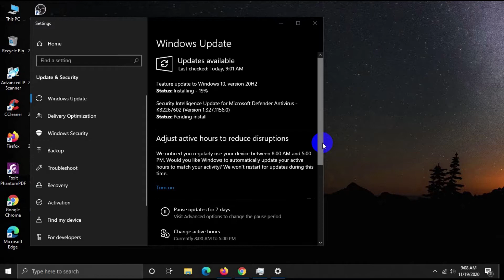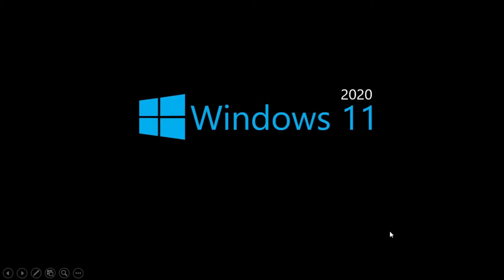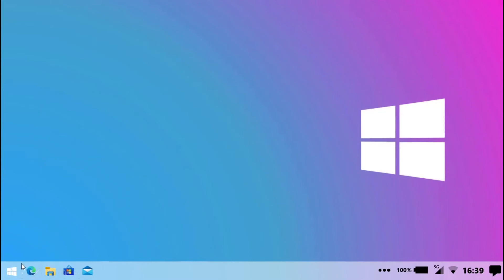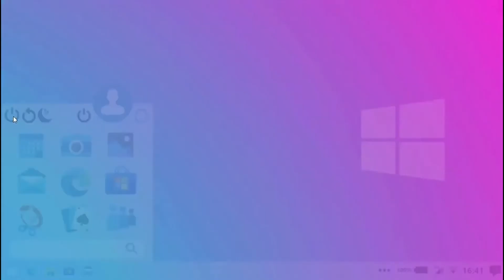Apakah Windows 10 Upgrade Ke Windows 11 Bisa ???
windows 10
windows 11